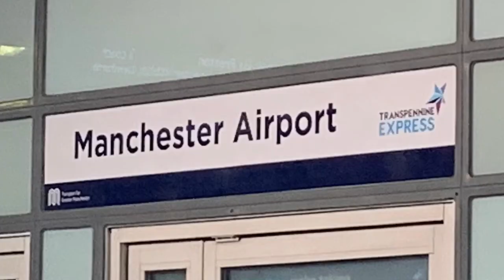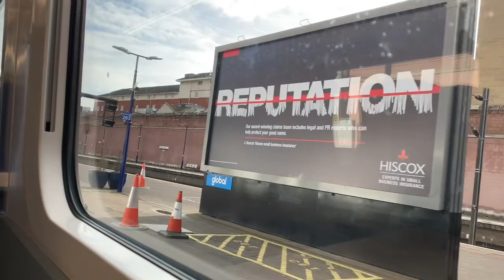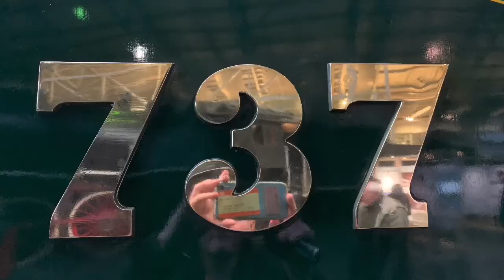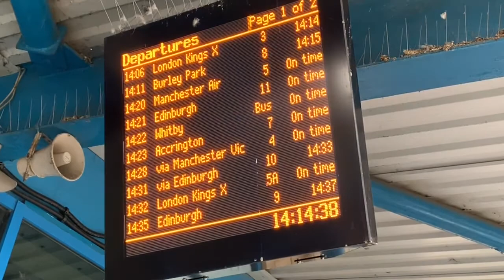Manchester Airport Vlog 2020 Part 2 - Train journey to York National Railway Museum and back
Second part of my vlog at Manchester Airport in February Half term.